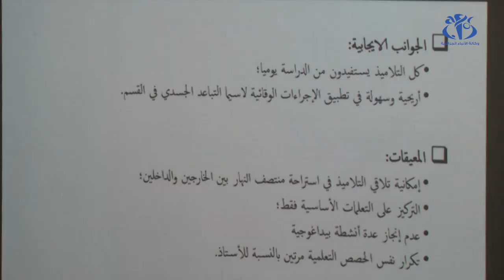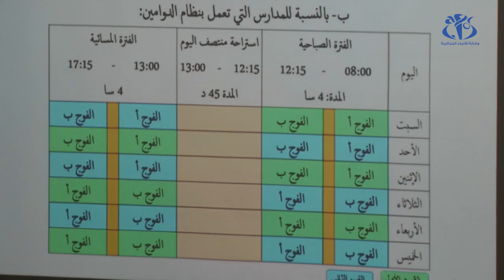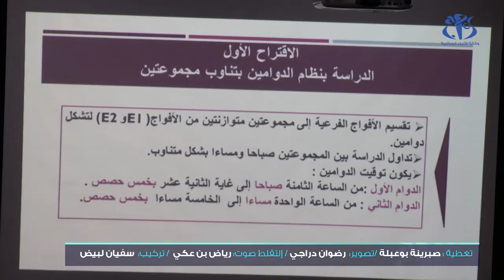الدخول المدرسي: اقتراح 6 أيام واعتماد نظام التفويج لاستئناف الدراسة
الجزائر (وأج)- كشف وزير التربية ، محمد واجعوط، خلال لقاء تشاوري جمعه بـ 28 شريكا اجتماعيا عن التوجه إلى الدراسة 6 أيام في الأسبوع مع اعتماد نظام التفويج و هو ما اقترحته نقابات القطاع .